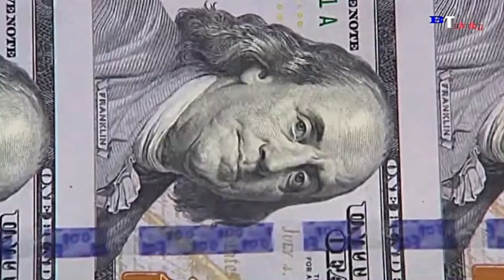Bruce having funky good time